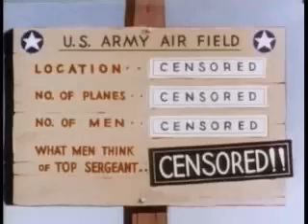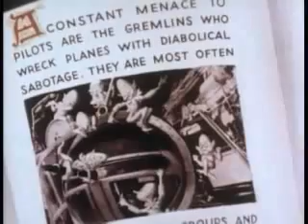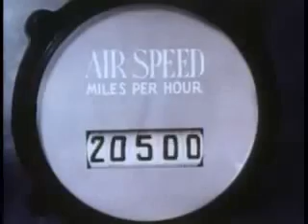BUGS BUNNY CARTOON Bugs Bunny in Falling Hare Public Domain)